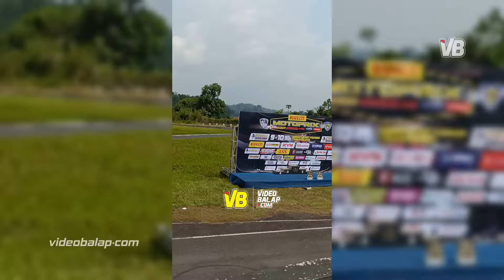🔴Race-1 Expert | Pertarungan Seru 3 Bengkel | RACETECH - GDT - HO2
Video Race-1 Expert Final Kejurnas Motoprix Regional-B 2024